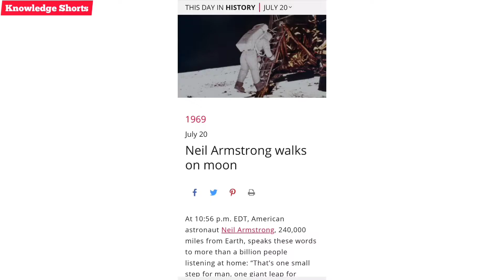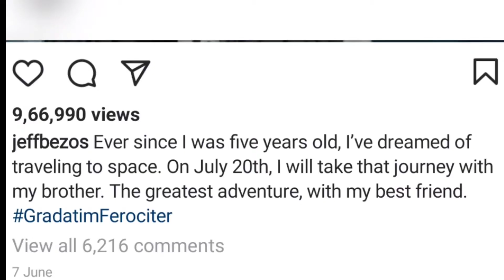Amazon Founder Jeff Bezos Space tourism , क्यों और कब जा रहे हैं Space?😱🔥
When and why Amazon founder "Jeff Bezos" going to Space?
Why the WORLD'S RICHEST MAN GOING TO SPACE?
What is Jeff Bezos space company name?
Who is the founder of Amazon ?
Amazon founder going to Space.

Space was explored by observations made from the Earth's surface—initially with the unaided eye and then with the telescope. Before reliable rocket technology, the closest that humans had come to reaching outer space was through balloon flights.

Amazon founder Jeff Bezos is going on an 11-minute ride to space with his younger brother Mark on July 20. The Bezos brothers will be joined by another passenger who has won the spare seat on the New Shepard space rocket for $28 million.

Jeff Bezos’ space company Blue Origin has been running the suborbital New Shepard rocket through a series of successful test flights. The capsule will carry as many as six passengers, though the company has not yet revealed who else will be on board.

Knowledge Shorts

Channel creator:
Pooja